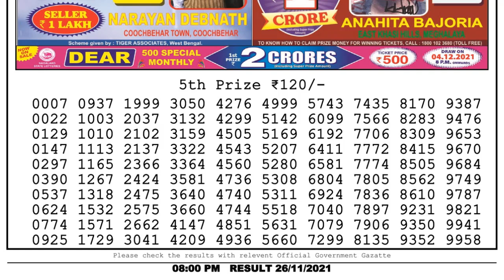Lottery Sambad Night 8pm 26.11.21 Nagaland State Lottery Result